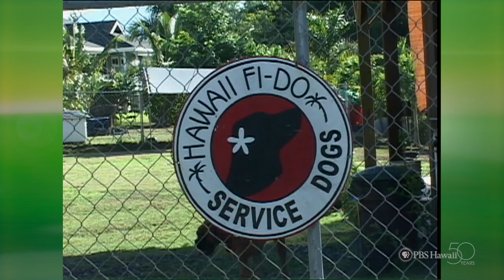PBS Hawaii - HIKI NŌ Episode 208 | Waialua High & Intermediate School | Wounded Warriors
Premiere Airdate: December 8, 2011

Students from Waialua High & Intermediate School report on a non-profit organization that trains companion service dogs for wounded veterans with physical injuries or mental complications.